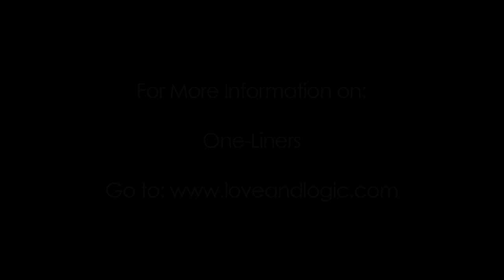One Liners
Kerry Stutzman, MSW, talks with parents about using Love and Logic™ "one liners" to end an argument with their kids peacefully and lovingly. One example she gives is "I love you too much to argue."

Kerry Stutzman, MSW, teaches Love and Logic® parenting classes, is a marriage and family therapist and a public speaker in Denver, Colorado.

for more information and scheduled parenting classes.